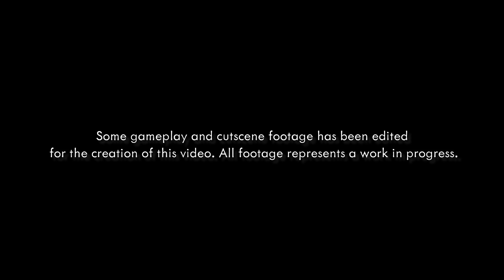Shenmue: Return To Dobuita Street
Join Adam Koralik and Imran Yusuf as they revisited the real life location of Dobuita Street, the iconic place that was recreated in Shenmue.

Shenmue I & II are coming tio PS4, Xbox One and PC on August 21st 2018.